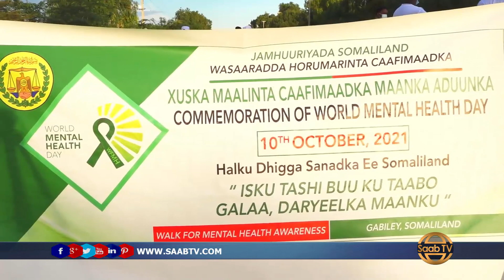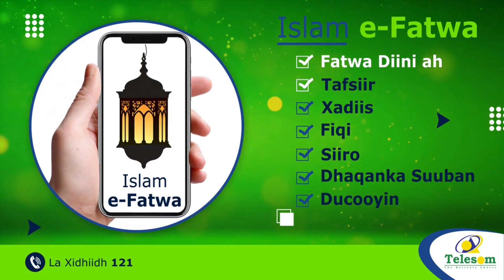Magaalada Gabiley Ayaa Socod Lug Ah Lagu Xusay Maalinta Maanka Adduunka